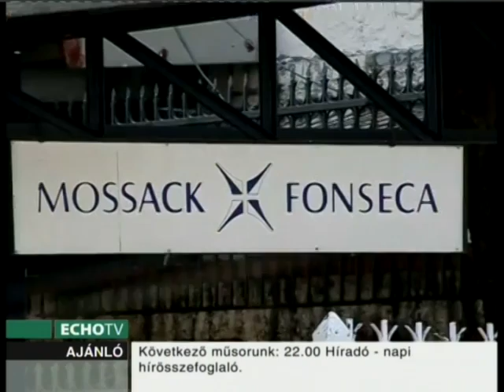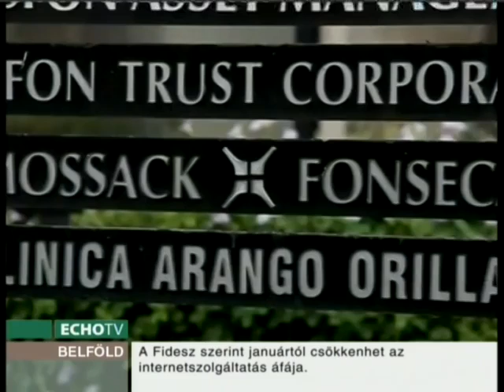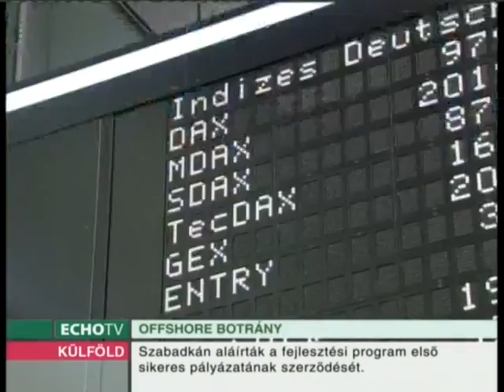20 ezer milliárd dollár nyugodhat az adóparadicsomokban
Adóelkerülés, adócsalás felsőfokon. Elképesztő összegekről esett szó az Echo Tv Szabad-Európa című műsorában. Bizonyos becslések szerint jelenleg akár 20 ezer milliárd dollár is lehet az az összeg, ami különböző offshore-számlákon az adóparadicsomokban nyugszik. Lentner Csaba közgazdász felhívta rá a figyelmet, hogy itt olyan pénzekről van szó, amelyeket elbujtattak az adóhatóságok elől, vagy különböző korrupciós ügyekből származnak. Szakértő-műsorvezető: Ifj. Lomnici Zoltán.